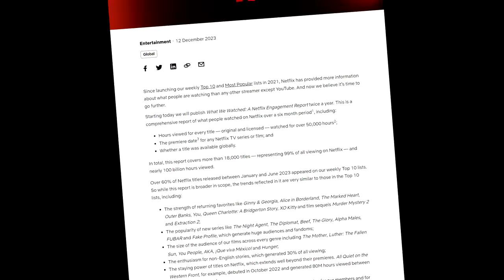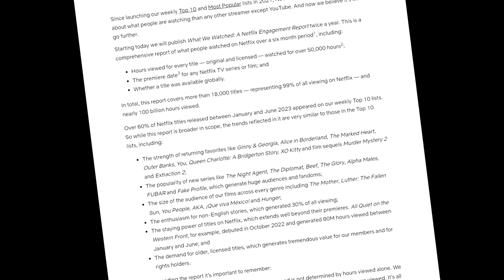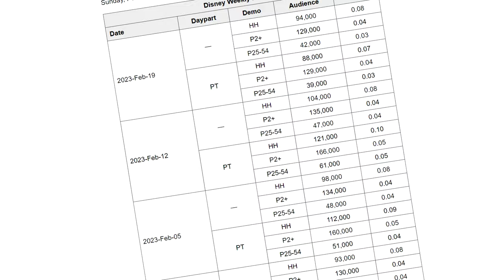What is the LOWEST RATED TV channel of 2023? New ratings averages revealed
What is the lowest-rated TV channel? I take a look at the latest viewership numbers through the  Nielsen ratings averages for a variety of broadcast and cable networks across 2023. What channels have seen surprising increases in their audience? Which channels are continuing their slow declines? And what can we look out for in 2024 and beyond? Plus, as always, I’ll answer the big, always revealing question, uncovering which channel is this year’s least viewed television network — all while offering details and analysis on the performance of over 30 popular television brands.

Editor’s note: For a couple of the channels discussed in this video, I misspoke and stated incorrect ratings numbers. In the instances where the audio and text do not match, the graphics on screen have the correct data displayed.

Get loads of bonus extras including exclusive chats with me and even select videos early for as little as $3 a month

I'm Benzie Johnson, Jr., and I explore the world of television through series reviews, commentary, and analysis. Specializing in kids' TV, international television, discussion of storytelling, and content strategy analysis, my videos explore a variety of angles that showcase my deep passion for both the art and the business of the small screen.